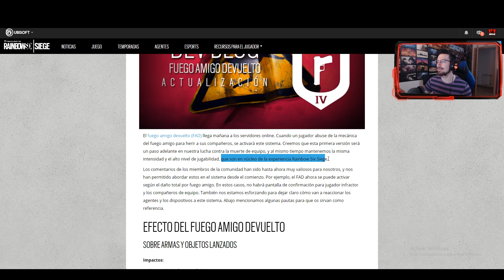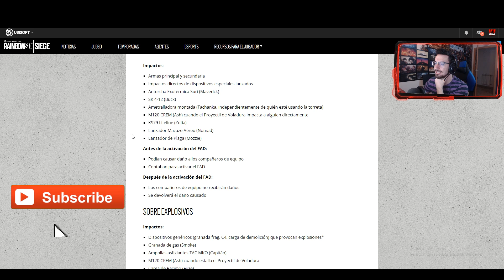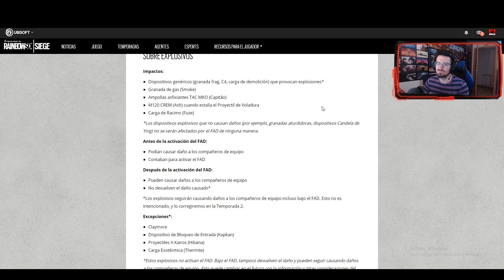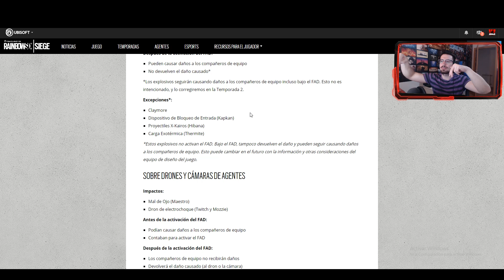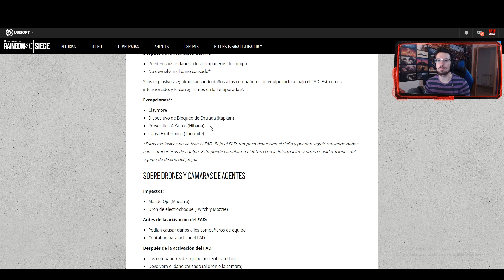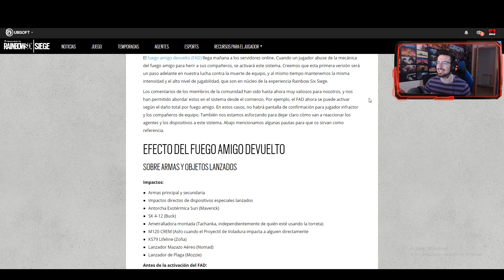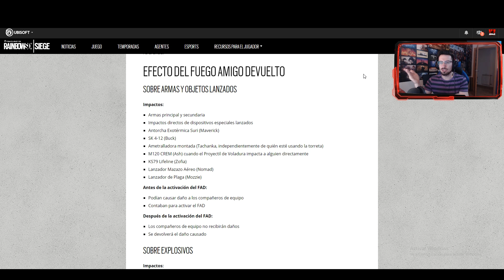¿QUÉ ES EL FAD Y EL TRIANGULO ROJO QUE HAN PUESTO? | Caramelo Rainbow Six Siege Gameplay Español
Qué es el FAD y el triangulo rojo que han puesto en este vídeo de Rainbow Six Siege español

♠♠Bienvenidos al lado Oculto, el lado Oscuro de la descripción, recordad, que si jugáis rainbow six siege ps4, rainbows six siege xbox o rainbow six siege pc, estamos en la temporada Burnt Horizon, ubicada en Australia, con dos operadores llamados Mozzie y Gridlock en su mapa estación llamado Territorio Remoto, aquí podréis encontrar vuestros trucos, consejos, tips para mejorar en Rainbow, dad un buen like si has leído esto y pon un comentario diciendo "El Caramelo Oscuro" para que lo sepa :)